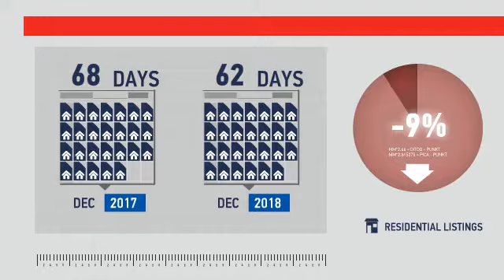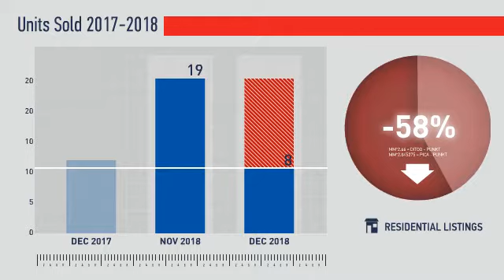Castle Pines,CO, Real Estate Market Update from REMAX Alliance,January, 2019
REMAX Alliance Video Update recapping market activity within Castle Pines, CO, during the month of January, 2019